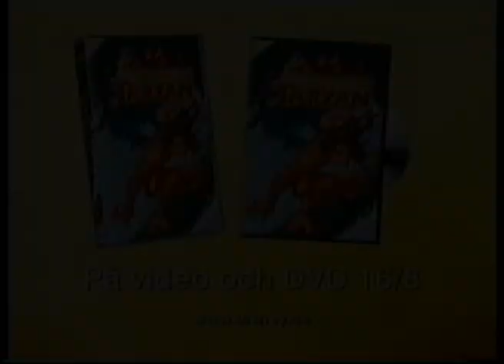Tarzan - TV3 Reklam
Jag äger ingenting,
(jag är fattig)